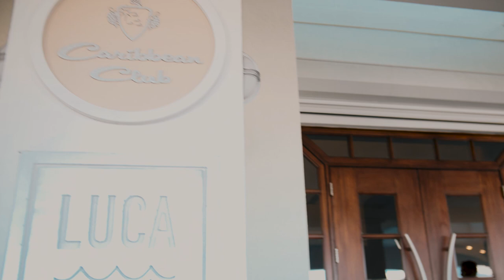LUCA Restaurant Cayman Islands